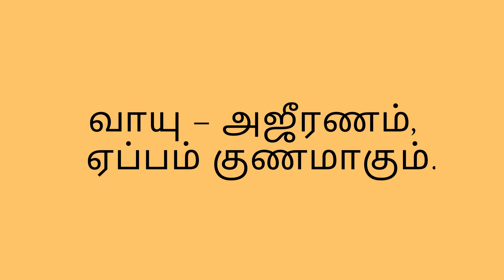The power of Trikatu / நோயில்லா வாழ்வு தரும் திரிகடுகு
To place your order call MBG Shakthi - Health and wellness @ 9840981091.

Watch our what's app catalogue to view our other products

*Avadi*- 126, BLR complex, Nehru Bazaar, Near shri kalyana ramar temple, Avadi Market

❇️8300+happy customer
❇️2500+ Natural products
❇️Supplying products Globally

சுக்கு, மிளகு, திப்பிலி ஆகிய 3 பொருட்களும் சித்தர் இலக்கியத்துள் திரிகடுகம் எனப்படுகிறது.

Trikadagu Choornam - A herbal medicine used in Siddha. It is a blend of three herbs – Chukku (dried ginger), Milagu (pepper) and Thippili (long pepper) in equal proportions. It is one of the known and used medicine in Siddha enriched with extraordinary healing properties. Administered with different adjuvants like honey, hot water etce.

திரி என்றால் மூன்று. கடுகம் என்றால் மருந்து. மூன்று மூலங்களினால் ஆன மருந்துதான் திரிகடுகம். பழந்தமிழர் வாழ்வில் இரண்டறக் கலந்திருந்த இந்த மருந்தைப் பற்றி, இன்றைய தலைமுறையினருக்கு எத்தனை தெரியும் என்பது கேள்விக்குரியது. திரிகடுகம், திரிகடுகு என்றழைக்கப் படும் இந்த மருந்துதான் பழந்தமிழரின் நோயற்ற பெருவாழ்வுக்கு அடிப்படையாகவும், ஆதாரமாகவும் இருந்ததென்றால் மிகையில்லை.

“சுக்கு”,”மிளகு”,”திப்பிலி” என்கிற இந்த மூன்றும் கூடியதுதான் திரிகடுகம். ஆம், எளிதாய் கிடைக்கிற இந்த மூன்று தாவரப் பொருட்களே நோயற்ற வாழ்வின் ரகசிய மருந்து. திரிகடுகம் போலவே திரிபலா என்கிற ஒன்றும் தமிழர்கள் வாழ்வில் முக்கிய இடம் பெற்றிருந்தது. நெல்லிக்காய், தான்றிக்காய், கடுக்காய் மூன்றும் சேர்ந்ததுதான் திரிபலா. திரிகடுகத்தை மும்மருந்து என்றும், திரிபலாவை முப்பலை என்றும் அழப்பர்.

சுக்குக்கு மிஞ்சிய வைத்தியமும் இல்லை என்று சொல்வார்கள் ! இஞ்சி காய்ந்தால் சுக்கு ஆகும். இது பல மருத்துவப் பயன்களைக் கொண்டிருக்கிறது.

திரிகடுகம் (சுக்கு, மிளகு, திப்பிலி ஆகியவற்றின் சேர்க்கை) என்ற பெயரில் அழைக்கப்படும் இந்த மருந்து, பல மருந்துகளுக்குத் துணைமருந்தாக, அனுபானமாக பயன்படுத்துவது உண்டு. திரிகடுகம் சிறந்த கார்ப்புள்ளது. நுரையீரல், ஜீரண மண்டலப் பிரச்சினைகளைத் தீர்க்கவல்லது. நெஞ்சு சளி, ஜலதோஷத்தை நீக்கும். நுரையீரல் மற்றும் ஜீரண மண்டல உறுப்புகளின் செயல்திறனைக் கூட்டும்.

இனப்பெருக்க உறுப்புகளின் கோளாறுகளை நீக்கும், கரு முட்டை வெடித்தல் குறைபாடுள்ள பெண்களுக்கு நல்லது. மேலும் உடல் எடை கூடிய நோயாளிகள், அதிகக் கொழுப்பு சத்துள்ள நோயாளிகள், உடல் வீக்கம், வளர்சிதை மாற்றமுள்ள நோயாளிகளுக்கு இது தக்க துணை மருந்துகளோடு நன்றாக வேலை செய்யும். பல பற்ப, செந்தூரங்களைக் கொடுக்கும்போது, திரிகடுகம் மூல மருந்து சூரணமாகப் பயன்படுத்தலாம்.

கார்ப்பு சுவை உடைய இது உஷ்ண வீர்யம் உடையது. இருமலை மாற்றும், கபத்தைக் குறைக்கும். சுக்கை வெல்லத்துடன் சாப்பிட விக்கல் நிற்கும். சுக்குக் கஷாயம் இருமலைப் போக்கும், பசியை அதிகரிக்கச் செய்யும். சுக்கு சேர்த்துக் காய்ச்சப்பட்ட பால், தலைவலியைக் குறைக்கும். இரண்டு ஸ்பூன் சுக்குப் பொடியை அரை லிட்டர் தண்ணீரில் போட்டுக் கால் லிட்டர் ஆகும் வரை காய்ச்சி, மூன்று வேளை ஆறு ஸ்பூன் அளவுக்குக் குடித்தால் வயிற்றுவலி, பொருமல், பேதி, குல்மம், குமட்டல், ருசியின்மை ஆகியவை நீங்கும். இஞ்சியைச் சுத்தம் செய்யும்போது, அதன் மேல் தோலை நன்றாக நீக்கவேண்டும். அதன் மேல் தோல் நஞ்சாகும். அதேபோல் சுக்கைச் சுத்தம் செய்யும்போது, அதன் மேல் சுண்ணாம்பைத் தடவிக் காயவைத்து நெருப்பில் சுட்டு, பின் அதன் தோலை நன்கு சீவி எடுக்கவேண்டும். இது மிக முக்கியமானது; சுத்தம் செய்யாமல் பயன்படுத்தவேண்டாம்.

மூச்சுமுட்டு நோய், சுவாசக் குழாய் நோய்களுக்குச் சிறந்தது. தேனுடன் சேர்த்துக் கொடுக்கவேண்டும். தொண்டை வலிக்குத் தேனுடன் கொடுப்பார்கள். மிளகுச் சூரணத்தைத் தேன் மற்றும் நெய்யுடன் சேர்த்துக் கொடுத்தால் காசத்துக்குச் சிறந்தது. மிளகுச் சூரணத்தை உணவுடன் எடுத்துக்கொள்வதால் அது சிரைகளிலும், தமனிகளிலும் ரத்த ஓட்டத் தடை ஏற்படாமல் தடுக்கும். இது ரத்த உறைதலையும் கட்டுப்படுத்தும். விஷத்தை முறிக்கும் தன்மை கொண்டது என்பதைக் குறிக்கவே பத்து மிளகு கையிலிருந்தால் பகைவன் வீட்டிலும் உண்ணலாம் என்றார்கள் முன்னோர்கள்.

திப்பிலியின் வேரைத் திப்பிலி மூலம் என்று அழைப்பார்கள். திப்பிலி என்றும், மாதவி என்றும் இதற்குப் பெயர். கணா என்றும் சொல்வது உண்டு. உலர்ந்தால் உஷ்ணவீர்யமாக மாறும். இருமல், சளி, கபம், அதிகரித்த மூட்டு வாதம் போன்றவற்றுக்குச் சிறந்தது. இதனைப் பத்து பத்தாகக் கூட்டிக் குறைக்கும் முறை உண்டு. இதற்குத் திப்பிலி வர்த்தமானப் பிரயோகம் என்று பெயர். பழங்காலத்தில் இவ்வாறு செய்கிறபோது, செம்மறி ஆட்டுப் பாலைக் கொடுத்துக் கொண்டிருந்தார்கள். திப்பிலி ரசாயனம் இருமல், சளிக்கு ஒரு சிறந்த மருந்து. திப்பிலியை வறுத்துப் பொடியாக்கி அரை கிராம் தேனுடன் கலந்து இரண்டு வேளை சாப்பிட்டுவர இருமல், தொண்டை கமறல், வீக்கம், பசியின்மை, தாது இழப்பு குணமாகும். இரைப்பை, ஈரல் வலுப்பெறும்.

 இது *திரிகடுகு சூரணமாகவும் கேப்ஸுல்ஸ் வடிவிலும்* கிடைக்கிறது.

 இதனுடன் மஞ்சள் capsules மற்றும் வேம்பு capsules
சேர்த்து எடுத்துக்கொள்ளும் பொழுது உடலின் நோய் எதிர்ப்பு சக்தி
அதிகரிக்கும் .இதனால் கொரோனா வைரஸ் மட்டுமின்றி எவ்வித
வைரசும் நம்மை அண்டாமல்  பாதுகாத்து கொள்ளலாம் .

ஆர்டரின் பெயரில் கூரியர் உங்கள் வீடு தேடி வந்து சேரும்.

For high quality Thirikadugu ( Trikatu),
Turmeric,
Neem